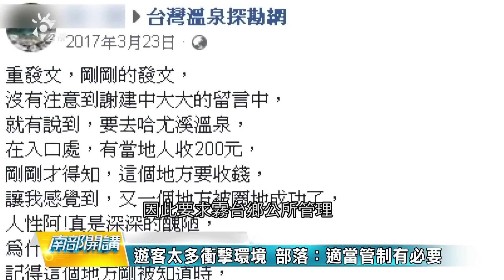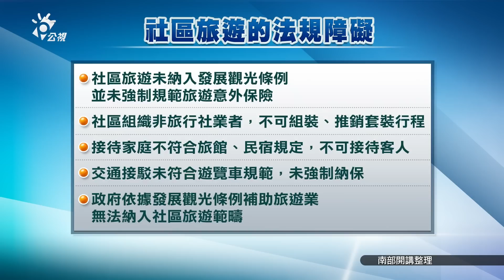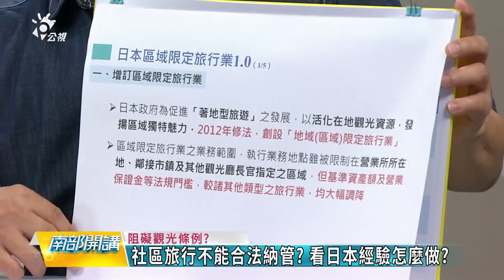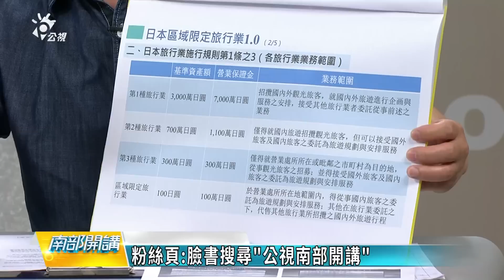2019/6/14 南部開講-社區小旅行恐違法? 觀光如何走下去?